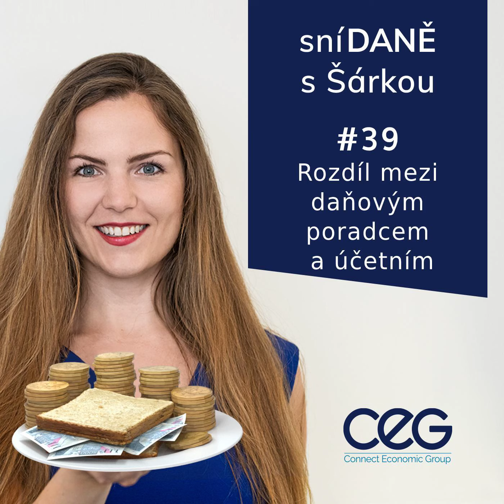Podcast SníDANĚ s Šárkou: Rozdíl mezi daňovým poradcem a účetním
Mnoho lidí rozdíl mezi účetním a daňovým poradcem nevnímá nebo nezná. S tím se ovšem pojí i rizika, která mohou mít fatální důsledky čistě jen pro osobu, která v této oblasti není edukována. Zjistěte základní rozdíl v této oblasti a uveďte věci do pořádku! S naším daňovým poradcem Ing. Tomášem Navrátilem jsme se pobavili na toto téma a vy můžete být u toho! :)